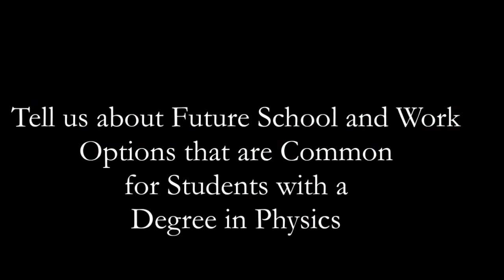Major in Physics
Chris is a graduate student studying Physics at UT Austin. He provides an in depth look at what majoring in Physics is all about, as well as discussing typical classes for the major and future work options after you graduate.